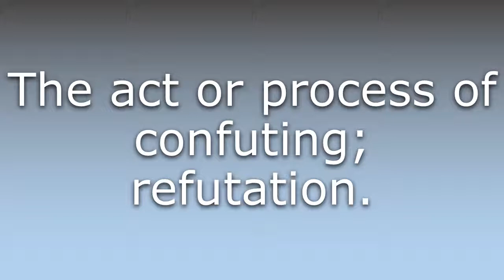What does Confutation mean?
What does Confutation mean in English? Learn the meaning of the word Confutation! How to Pronounce Confutation. Expand your vocabulary, learn words.